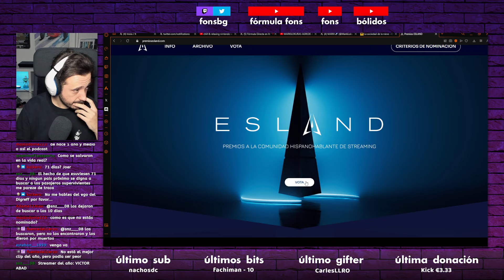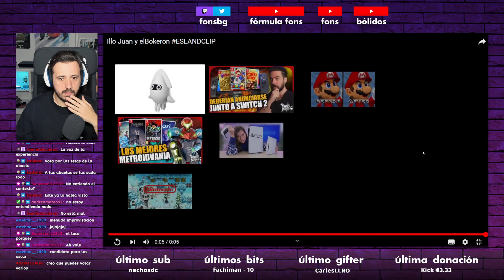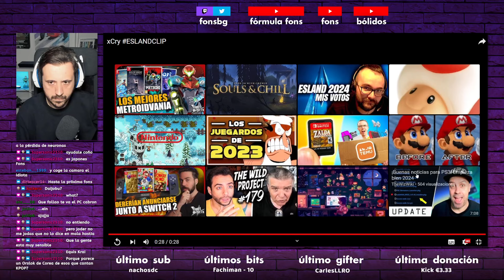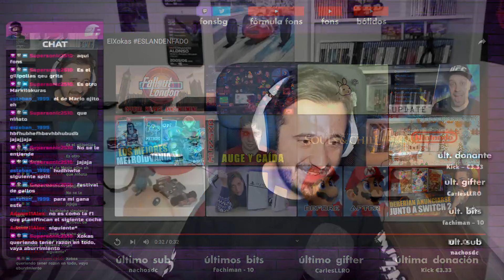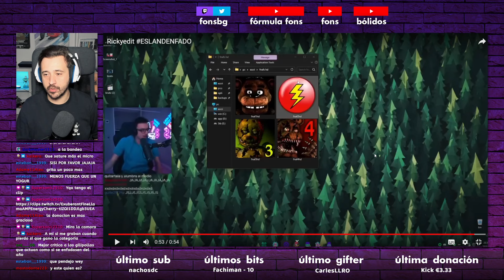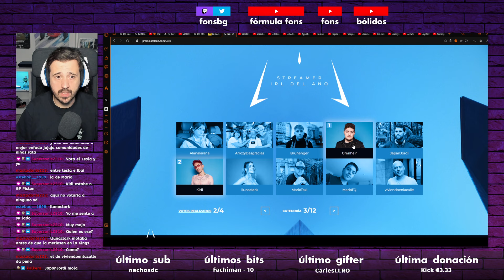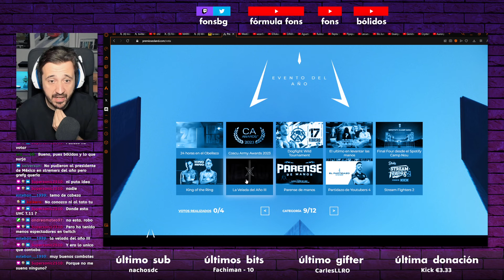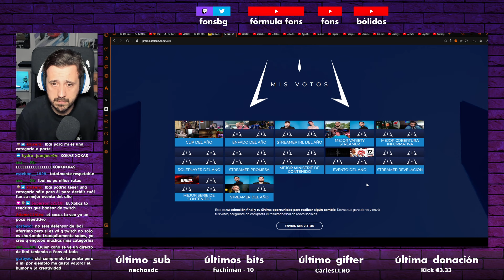SENTANDO CÁTEDRA | MIS VOTOS PARA LOS ESLAND 2024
Creador de contenido profesional vota en los Esland 2024.